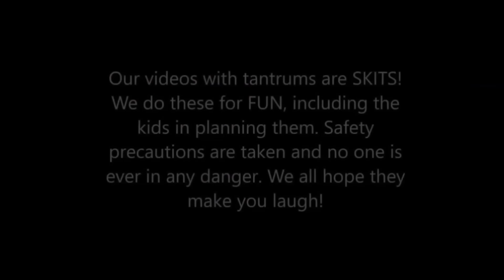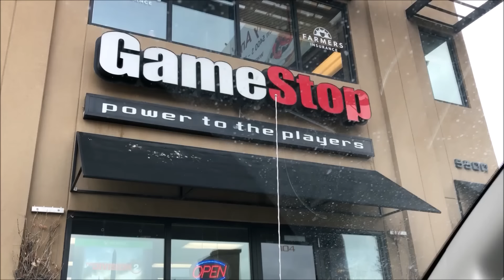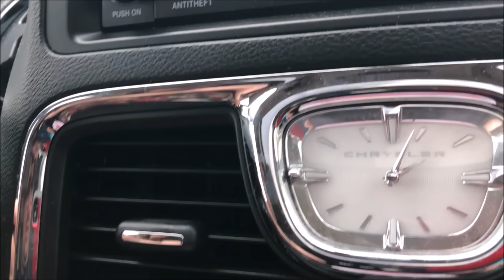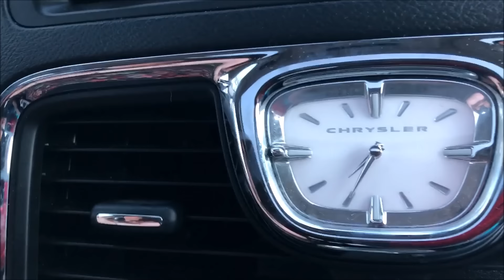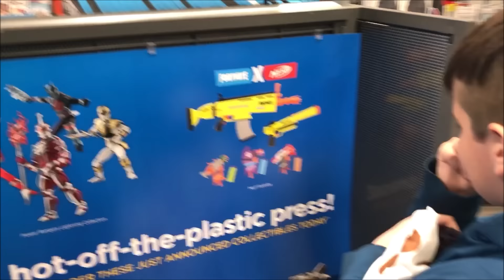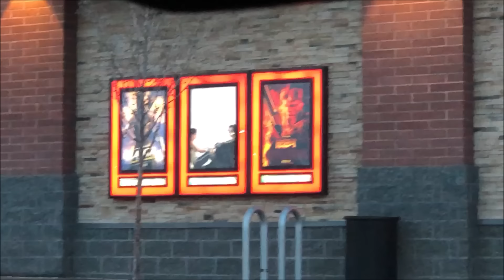Kid Temper Tantrum's Sleepover At GAMESTOP Without His Parents Even Knowing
Kid gets kicked out of gamestop again because this time he wanted to have a sleep over inside the store.

Leland returns to gamestop without daddy even knowing about it until HOURS later when the manager calls to tell them to pick up their kid. When Lee walks inside gamestop and found Leland with his pillow he ask what he was doing. Leland then tells his dad that he wanted to have a sleep over at gamestop. FUNNY VIDEO.

**CHECK OUT Oh Shiitake Mushrooms Gaming for Leland's gameplay videos**